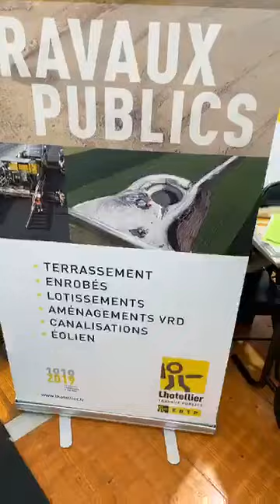Interview 4 Live Facebook. 26eme Forum Emploi dans le TP et le Génie Civil 5 et 6 Février 2019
Retour sur le Forum Emploi dans le TP et le Génie Civil 5 et 6 Février 2019
Interview 4 Live Facebook:

Estelle Gènelier (Groupe Lhotelier)
Plus de 90 Stands, Egletons, centre de la France pour la formation dans les TP et le Génie Civil

Vous souhaitez également retransmettre votre manifestation en direct? :
Bruno Gadras : 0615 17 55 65